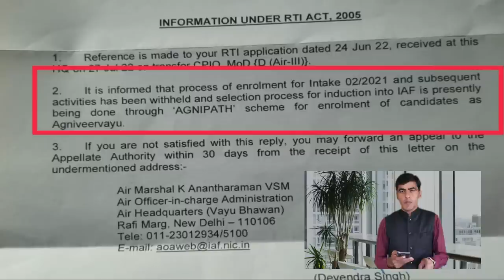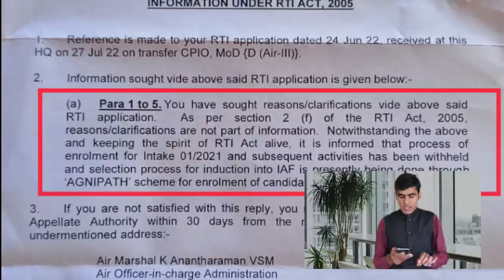रद्द नहीं हुई है पेंडिंग भर्ती प्रक्रिया,उसे रोका गया है RTI में अभी रद्द होने की बात सामने नहीं आई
About Video

Note : If our content is used by you without any permission from us, then appropriate action will be taken on it.

टेलीग्राम के माध्यम से ताजा अपडेट पाने के लिए टेलीग्राम चैनल से जरूर जुड़े :

Agniveer rally bharti 2022
Army rally bharti 2022
Agniveer army bharti
Army bharti 2022
airforce enrollment update